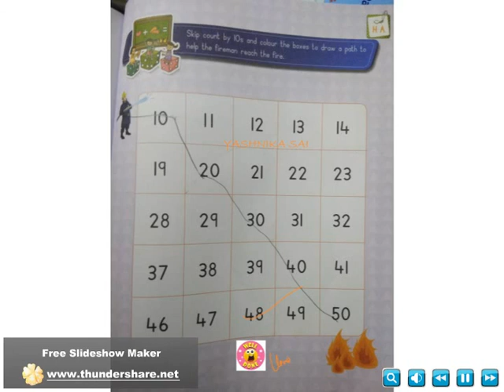Senior KG Virtual class Kids Home Assignment(Week 6) at Kidzee Ambattur.